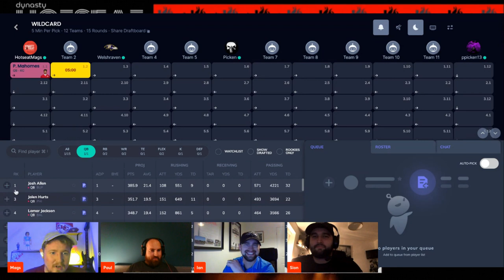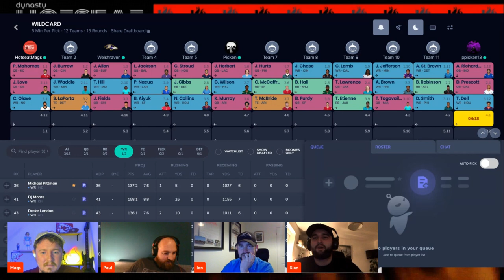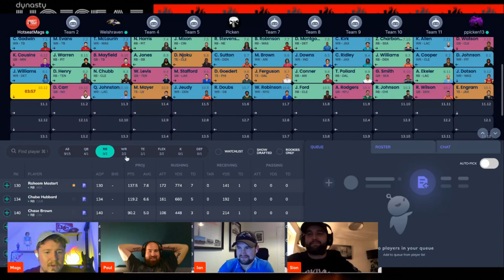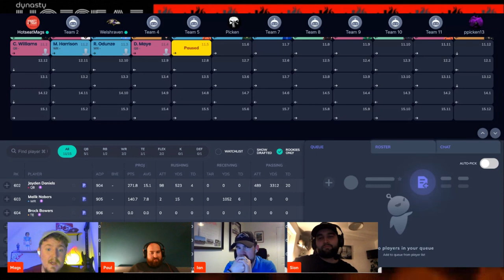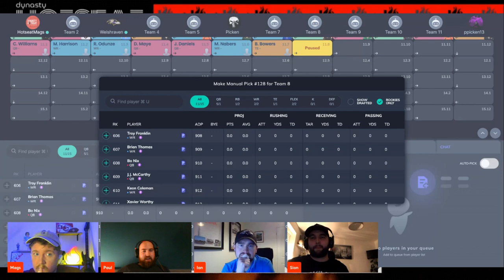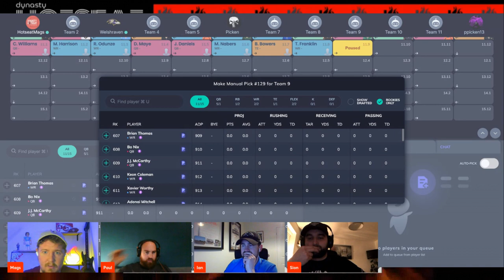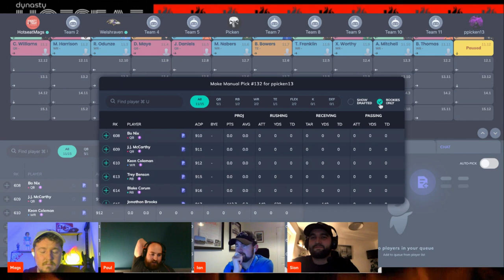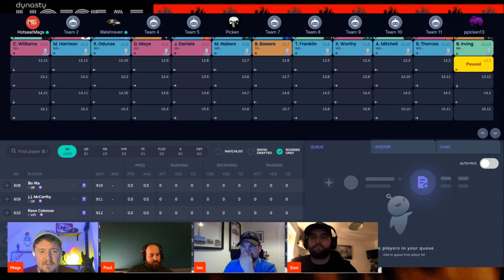Help Raise Some Funds! | Dynasty Fantasy Football Startup Draft | Pick Em with the Pickens Edition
Link to the lads Just Giving Page for their London Marathon Efforts

🔥 Welcome to The Dynasty Hotseat! 🔥

This channel is all about Dynasty Fantasy Football 🏈

This particular video is all about a 2024 Startup Draft. This took place before free agency, but was still a lot of fun! Make sure to check it out and help out with the lads cause

I'm super passionate about Dynasty Fantasy Football and would love for you to take part in this journey with me.